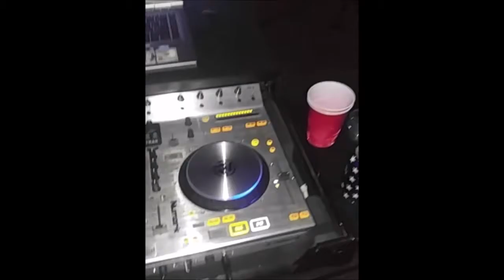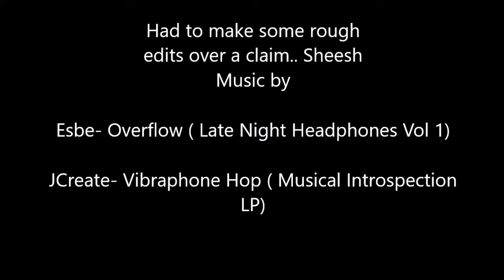Life of A Rookie DJ Season 3 Episode 2 - Letting Loose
So I finally had a chance to play some unedited music and it felt great! I can't wait to have at it like this again.

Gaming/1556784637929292